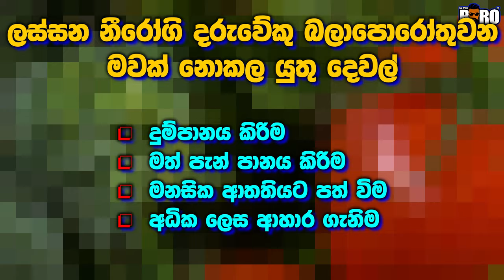How can a mother give birth to a Beautiful baby in Sinhala | Tips for a Pregnant mom | SL THE BRO